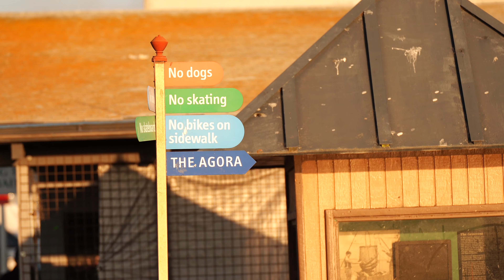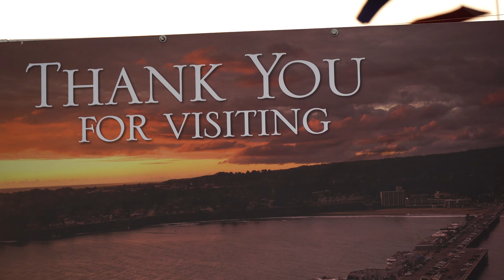Santa Cruz Wharf June 2021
Known for fishing, kayaking, viewing sea lions, dining, nightlife, and gift shops.
Music song: Khi Ta Hai Mươi
Artist: Phuong Vy Idol